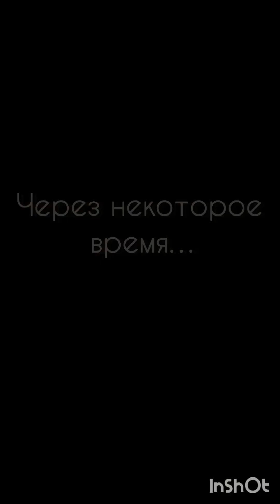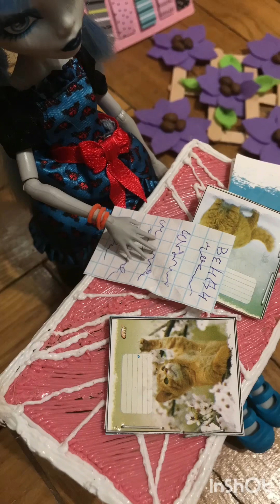⚓️НИКОГДА НЕ ДОВЕРЯЙ ТОРАЛЕЙ⚓️ Почему Хоулин и Твайла договорились с Торалей о… ⁉️ СТОП МОУШЕН MH 🏹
Ещё один стоп моушен от нашего канала 🤘 смотри до конца 😹 будет смешно 😜